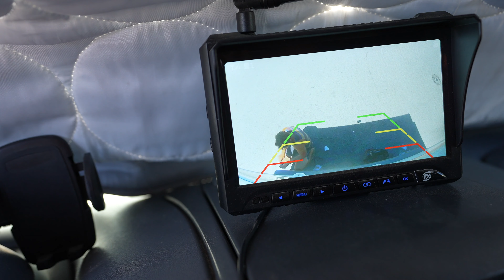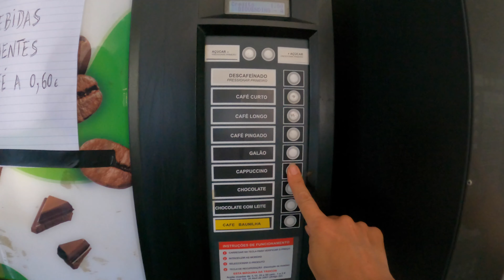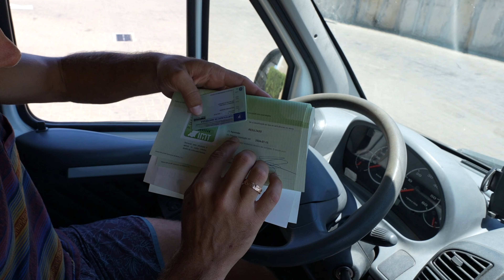WE NEED TO REBUILD OUR ROOF. Renovating a ruin Portugal 🏰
With architectural plans submitted and permits to construct on the horizon, we anticipate one of the biggest jobs yet. Get 5 free travel packs + a year supply of Vit D with your 1st purchase

► CAMERA GEAR:
ORIGINAL VLOGGING CAMERA
UPGRADED VLOGGING CAMERA
MAIN VLOGGING LENS